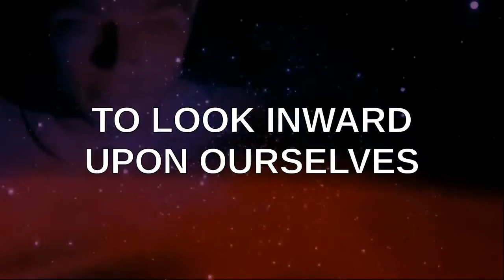PSEC - 2015 - Execute Order 69 [hd 1280 x 720]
ABOUT: In this episode of "Paradigm Shift - An Educational Comedy" that we have titled as "PSEC - 2015 - Execute Order 69" -- Dave Kelso (Time Warrior), Katerina Roy (Katerina Edwards Roy), Kristen Meyer (Thinking Kristen aka Intellectual Turtle), Richard Hamilton (GeneralTate) and Isabelle Rizo all participate in PSEC's very own Star Wars Spoof.

Participants List: Dave Kelso (Time Warrior), Katerina Roy (Katerina Edwards Roy), Kristen Meyer (Thinking Kristen aka Intellectual Turtle), Richard Hamilton (GeneralTate), Isabelle Rizo
Applicable Hashtags

deviantART Journal: Unavailable.